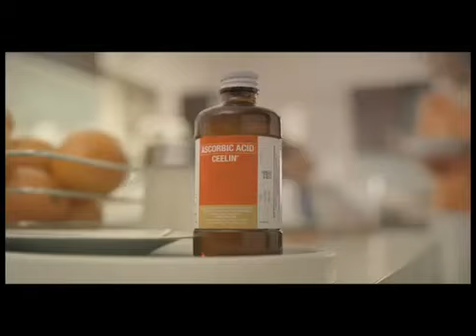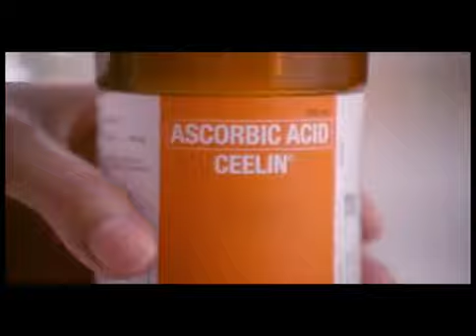SARiTA for Ceelin Vitamins TVC 2013 - Kundiman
Sarita Carreon of Ideal People Management for the latest campaign of Ceelin Vitamins that pays tribute to the loving and caring moms and a testimony of a mother's love.

Just for entertainment and for filing purposes